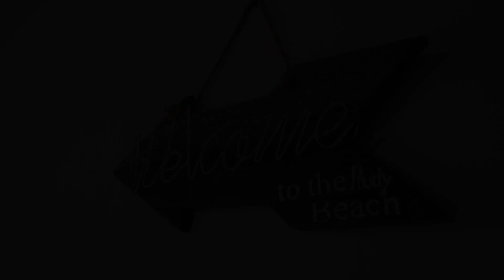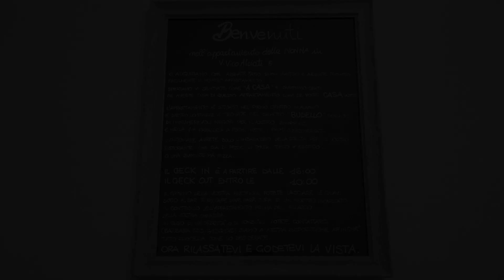appartamento fronte mare con terrazzo, Alassio, Italy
About Property:
Set in Alassio, a few steps from Alassio beach and 2.7 km from Laigueglia Beach, appartamento fronte mare con terrazzo offers a bar and air conditioning. This beachfront property offers access to a balcony. Free WiFi is available and private parking can be arranged at an extra charge.
The spacious apartment with a terrace and sea views features 2 bedrooms, a living room, a TV, an equipped kitchen with an oven and a fridge, and 1 bathroom with a shower. Towels and bed line...
Property Type: Hotel
Address: Vico Alciati 5, 17021 Alassio, Italy
Searching For
1. appartamento fronte mare con terrazzo - Alassio - Italy
2. appartamento fronte mare con terrazzo - Alassio - Italy Address
3. appartamento fronte mare con terrazzo - Alassio - Italy Rooms
4. appartamento fronte mare con terrazzo - Alassio - Italy Amenities
5. appartamento fronte mare con terrazzo - Alassio - Italy Offers and Deals
Audio Credit:
Track Title: Reasons To Hope
Artist: Reed Mathis